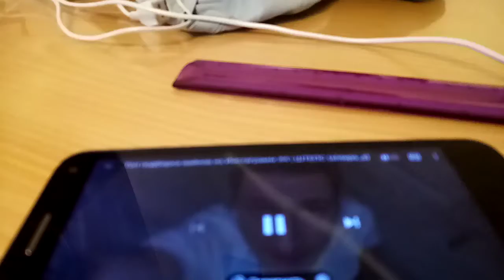Сергей и Лариса